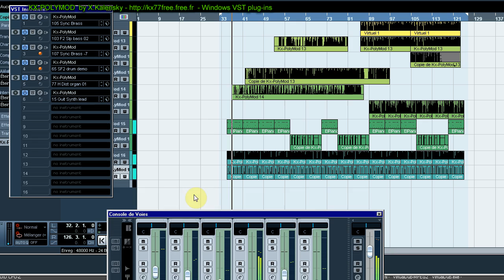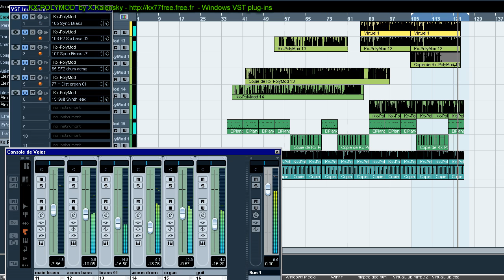KX-POLYMOD - Brasses with synchronized vcos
This song is based on the presets which use a lot the vco1 synchronized by the vco2.
Usually I do not compose like this but this is good to test any brass ensemble or acoustic bass presets.

I testing the audio codecs again:

I work with the Cubase timeline in 48k and to create the film I record in 44.1k. My SB Xfi has a good real time SRC converters.

BB Flasback Express (free screen recorder)
1280*720
30 fps
GDI mode
audio:
44.1k (same as Youtube)
source: "What U hear"
advanced:
Use extra sound synchronisation
Sound recording threads get higher priority

After the recording you must export an AVI

AVI export :
FFdshow video codec (free universal video codecs)
H264  two passes - 1st passe ( keep this setting to avoid audio delay)
audio
WAV 44100k

And to finish you will convert the AVI to a MP4 movie,
without encoding again the video stream (-vcodec copy).

Mp4 converter:
Winff (free FFmeg encoder)
options:
MPEG-4 (very high quality)
All cases must be empty except the FFmep options :
-vcodec copy -acodec libfaac -ab 384k -ac 2 -ar 44100